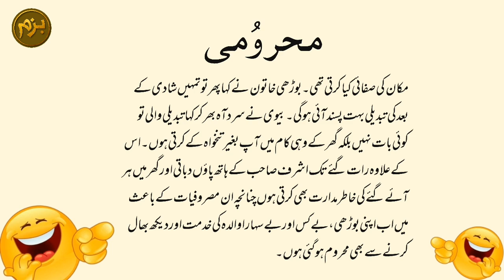Hasna mana hai | Urdu lateefay | Bazm-e-mumtaz